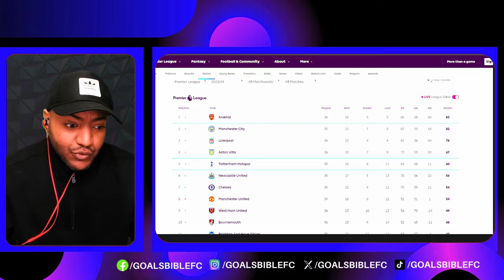Liverpool SMASHED Spurs! LIVERPOOL 4-2 TOTTENHAM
Liverpool 4 Tottenham 2: Spurs fail to capitalise on Aston Villa slip-up with Champions League hopes all-but over! Liverpool 4-2 Tottenham: Mohamed Salah on target as Reds dent Spurs' Champions League hopes📱Download SofaScore, the best football app for stats, scores & more!